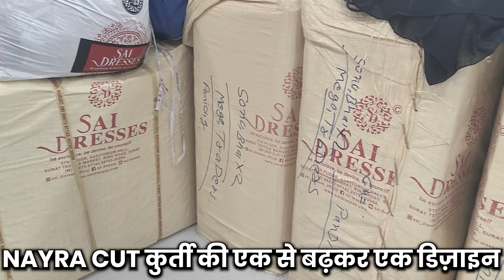खुला चैलेंज मार्केट से सस्ती कुर्ती Surat kurti market | Naira Cut Dresses | Kurti wholesale market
सबसे सस्ती कुर्ती | Cheapest Kurti manufacturer | Kurti wholesaler | Kurti factory | kurti online shopping | Wholesale kurti | Surat kurti wholesale | surat kurti manufacturer | Kurti ka busines kaise kare

Sai Dresses
5th Floor Auditorium Hall,

sai dresses
sai dresses pakistani suits
sai dresses kurti
sai dress new collection
sai dresses latest collection
surat ka kapda market
surat ka wholesale market
wholesale kapde ka maket
wholesale kapdo ka market
delhi ka wholesale market
ahmedabad ka wholesale market
party wear dresses
sai dresses kurti
sai dresses pakistani suit
sai dresses surat new video
naira cut kurti,naira cut kurti designs
naira cut kurti design
naira cut kurti collection
naira kurti ki cutting
latest naira cut kurti designs
naira cut kurti pattern
naira cut kurti designs 2023
naira kurti design cutting and stitching
naira kurti designs
naira kurti design
new naira cut kurti designs
naira kurti
pakistani dresses
sai dresses new
kurti wholesale delhi
kurti wholesale in kolkata
kurti wholesale ahmedabad
scrap business kaise kare
online business kaise kare
ecommerce business kaise kare
kaise kare
kapde ka business kaise karen